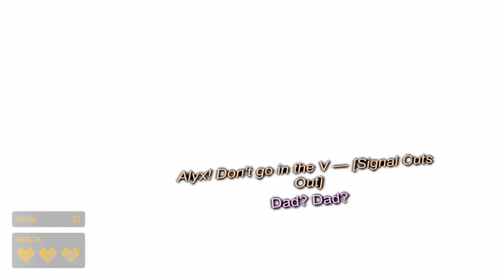Half Life ALYX VR - Gameplay Walkthrough PART 13 [FullHD-RIFT S 60FPS PC Max Settings]-No Commentary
Playing Half Life ALYX VR - PART 13 on My PC:
|Corsair ATX RM 850W|i7 4790K 4,0GHz+Corsair H55|
MSI Z87-GD65 Gaming|Corsair 4x8GB DDR3|Gigabyte GTX 1080Ti Aorus Xtreme|Crucial BX100 250 GB|Oculus Rift

The game is masterpiece!!
I really enjoyed playing it.